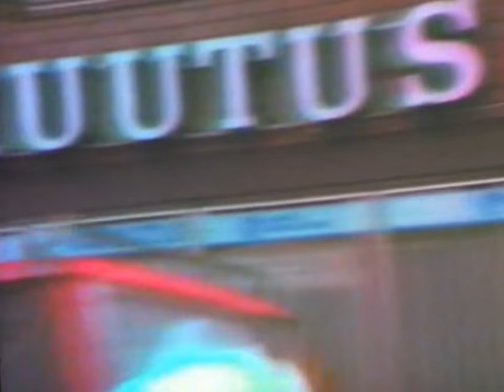Kuopio 1984 autosta kuvaten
Saastamoisen tehtaalta -Särkiniemestä keskustan kautta -Niiralaan ajoreitti kuvattu 1984, melkein värit jo hävinneet vanhalta filmiltä. Monta rakennusta purettu.